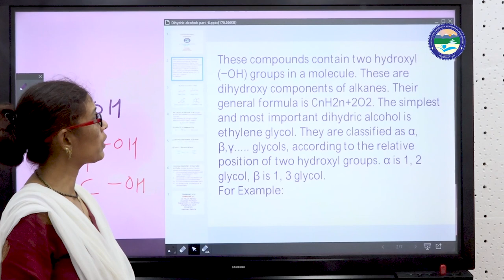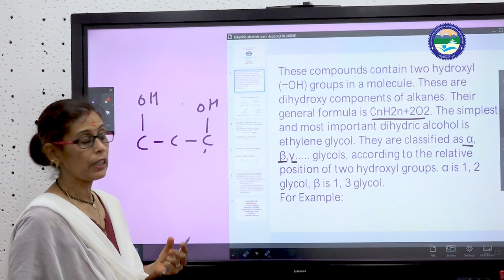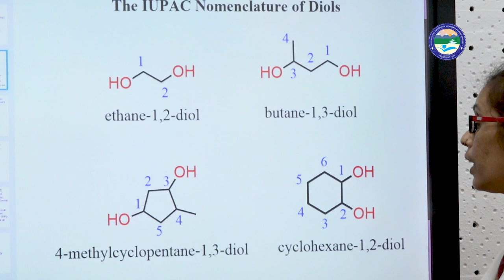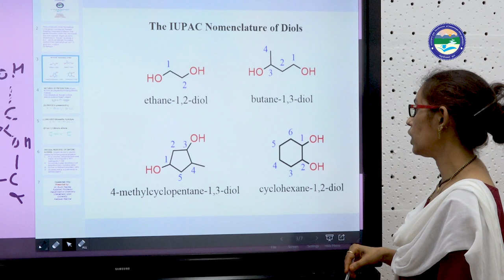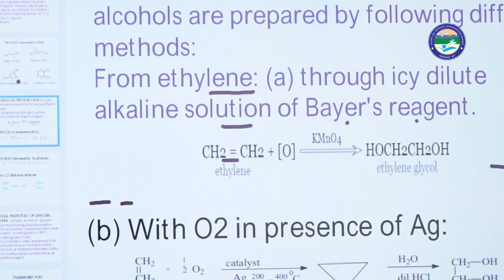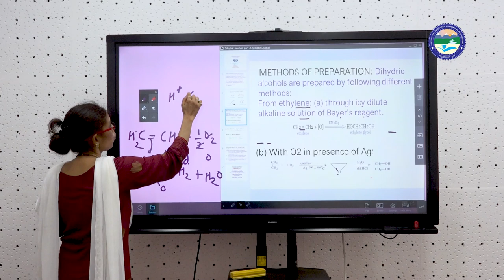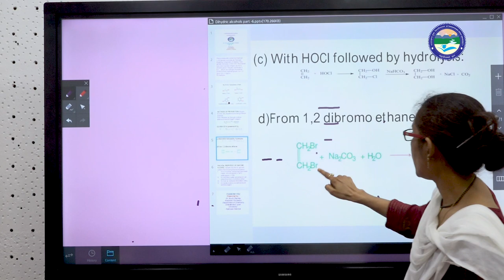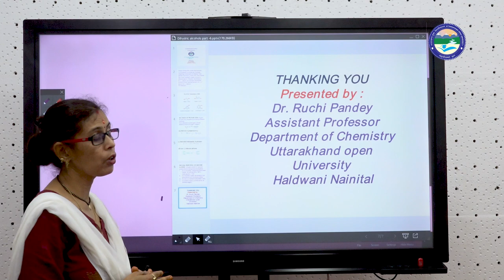Dihydric Alcohols Part 6